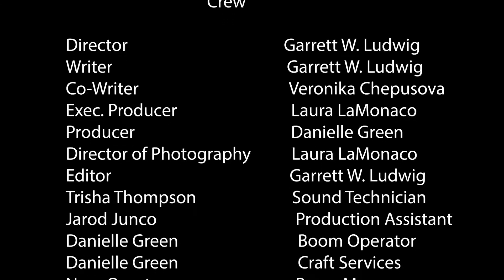"Don's Currency," by Fountain Network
Susan quits her day job to become rich after watching a click-bait video until her death.